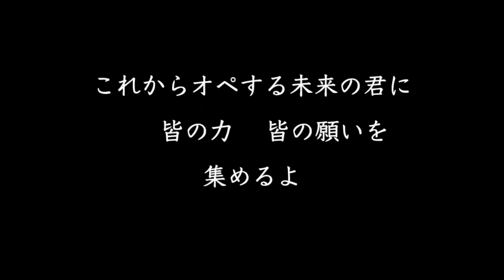彼女からのメッセージ。惚気大歓迎！彼は、本当にFTM?【性同一性障害 トランスジェンダー FTM りょう】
月　FTM配信１９：００
水　LGBT僕らのナラティブ　１９：００
木　明日の予告動画１９：００
金　LGBT対談（コラボレーション）１９：００
土　生ライブ配信２１：００〜

☆りょうをもっと知りたい人はこちらの動画↓
僕は君のお父さんになれなかった。
性同一性障害　伝えられなかった。

金曜日LGBT対談！👍俺と対談したい人募集！！